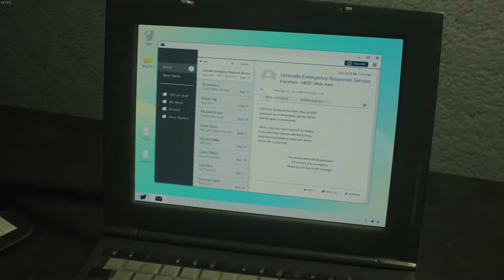Resident evil 2 remake - Прохождение (Хардкор) #7